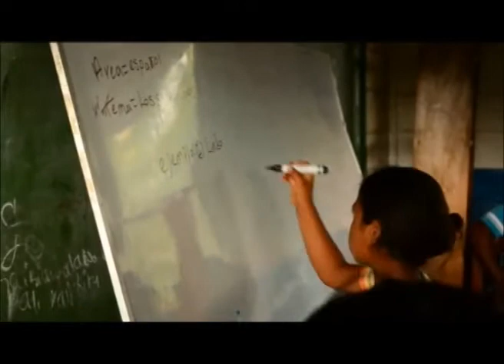PLAN internacional lanza campaña para evitar violencia sexista